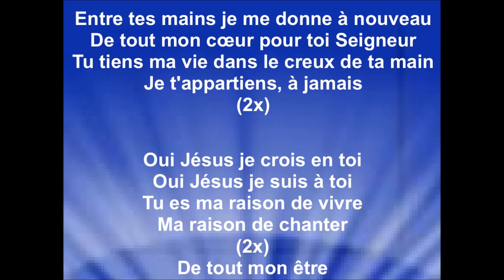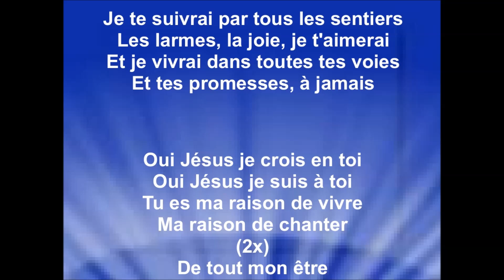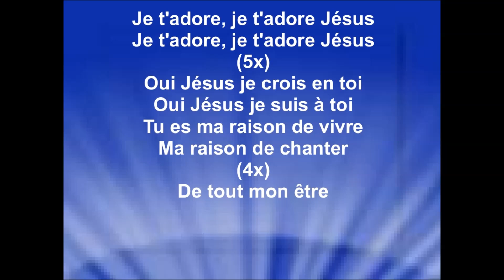DE TOUT MON ÊTRE - Mathilde Spinks, Gwen Dressaire & Hosanna A'Live Music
Je remercie la direction de EMCI TV pour l'approbation de la diffusion de ma vidéo de leur chanson ''De Tout Mon Être'' pour la gloire de Dieu, la bénédiction de ses enfants et pour que le monde entende les merveilles de Dieu.

Les revenus générés des annonces publicitaires sont perçus par : Sony ATV Publishing, UMPI; LatinAutor - SonyATV, Sony ATV Publishing, UNIAO BRASILEIRA DE EDITORAS DE MUSICA - UBEM.